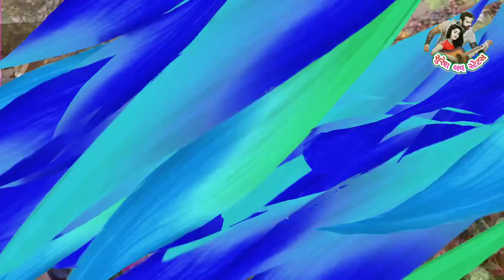ન્યુ ગુજરાતી સ્ટેટસ રીંગટોન || સુરેશ લવ સ્ટેટસ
સુરેશ લવ સ્ટેટસ